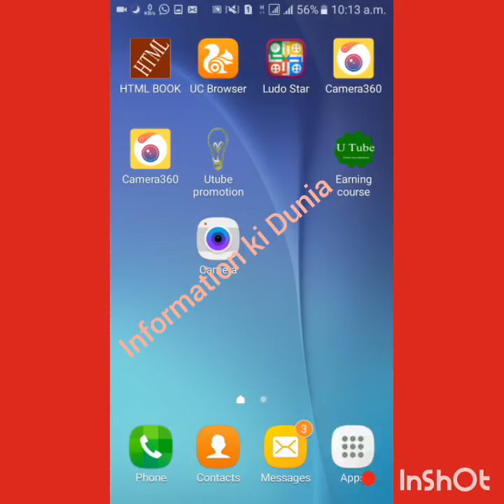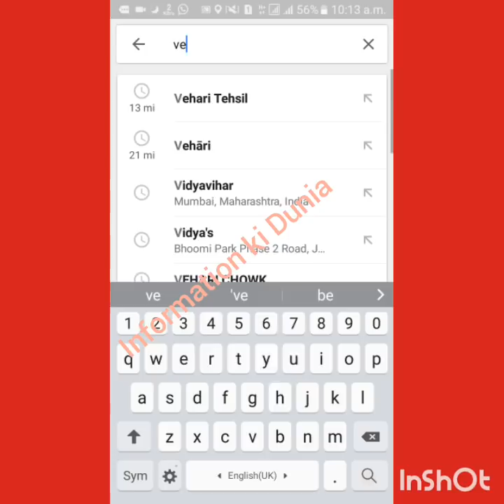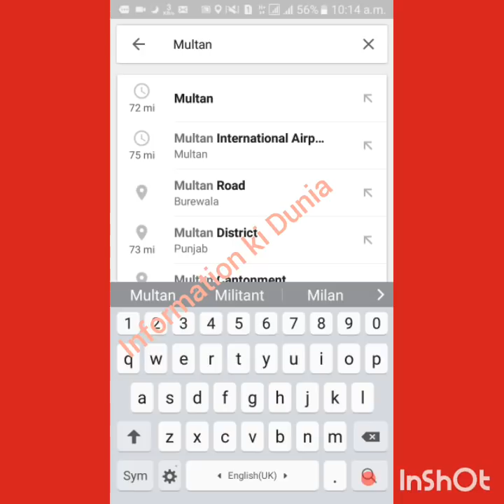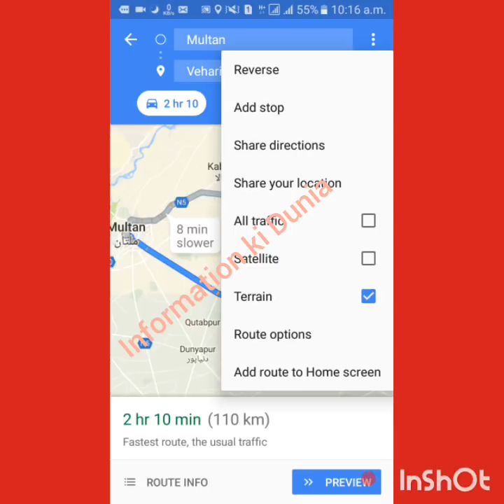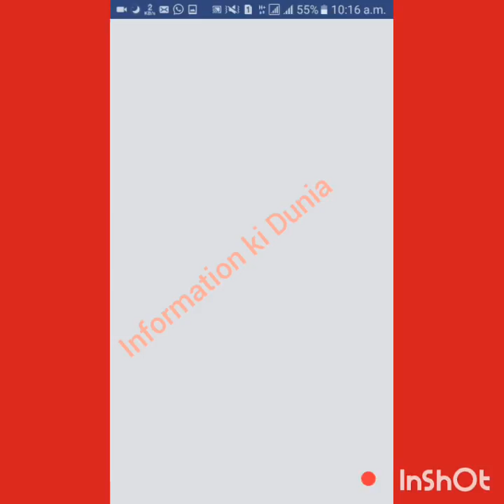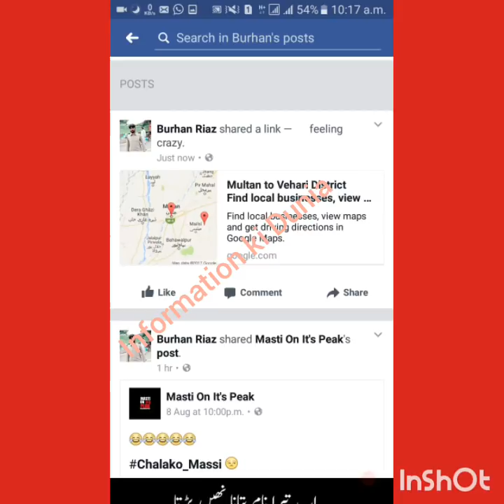How to share your travel Route on facebook with google map Urdu /Hindi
word map

please check this video I hope it will be amazing for you.

HI firends
share video with friends